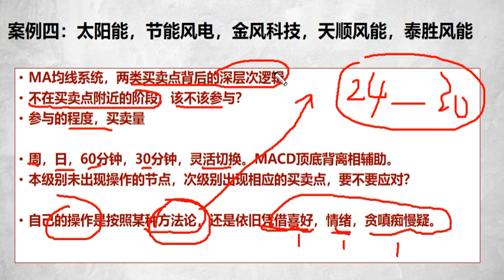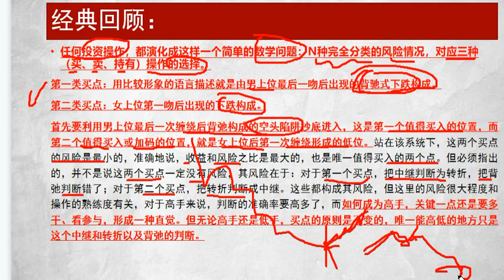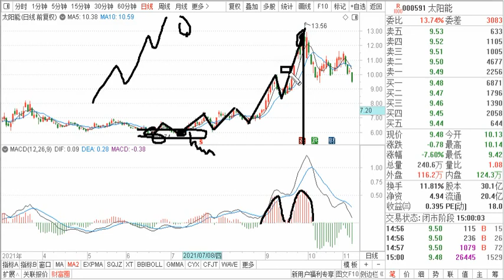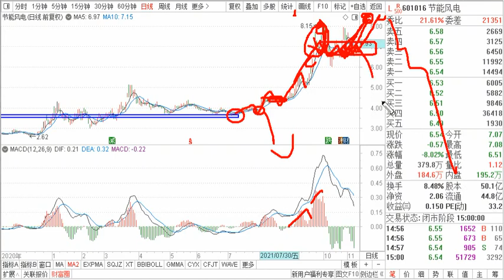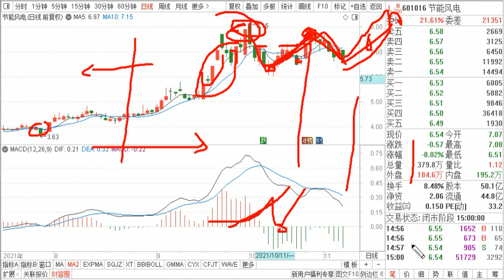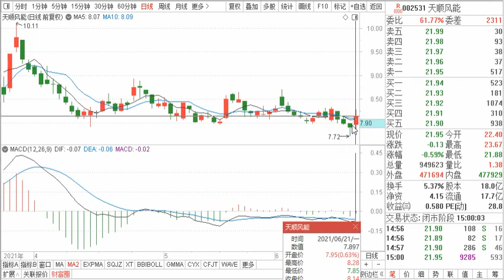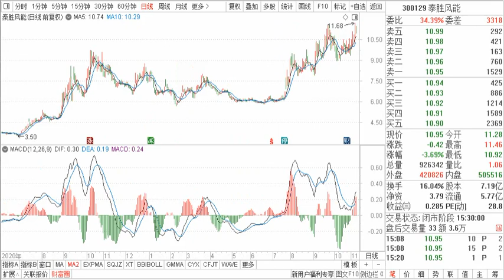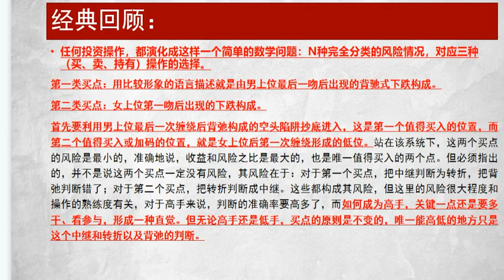案例④：金风科技 太阳能 节能风电 天顺风能 泰胜风能 技术巩固